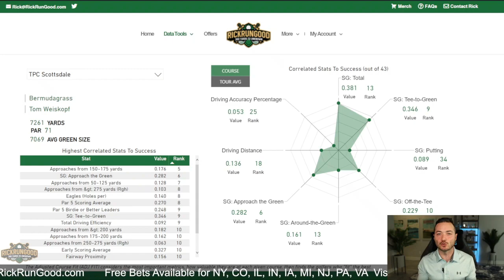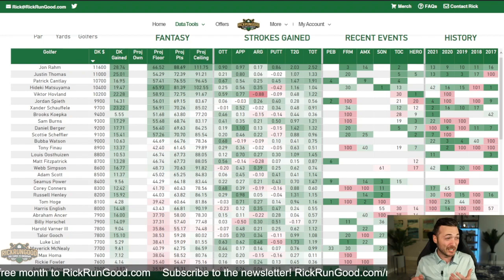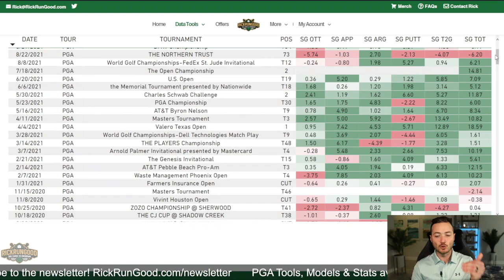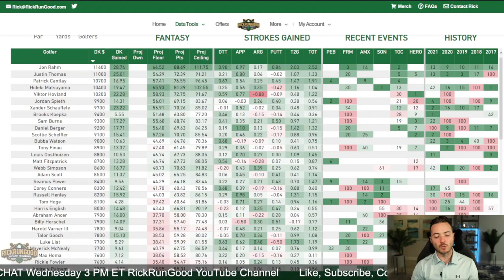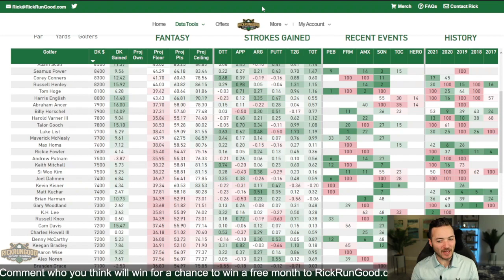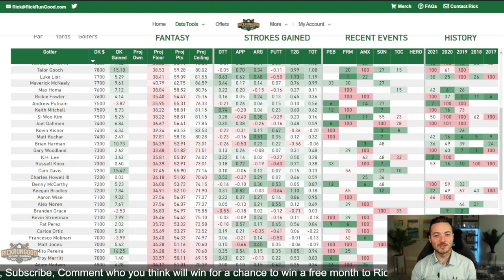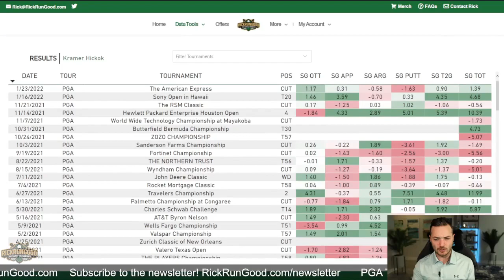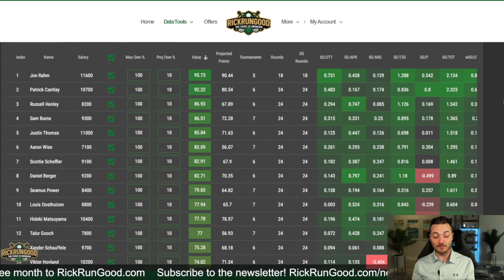2022 WM Phoenix Open | DFS Golf Preview & Picks, Sleepers - Fantasy Golf & DraftKings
The TOUR heads to TPC Scottsdale in Scottsdale, Arizona for the Waste Management Phoenix Open. Rick breaks down some plays for DraftKings and Daily Fantasy Golf.

⛳ PrizePicks 100% MATCH Up to $100 - CODE: RICK

Visit RickRunGood.com/Bets for best offers in your state for Caesars, BetMGM, and BetRivers Sportsbooks.

SHOW INDEX
0:00 Intro
1:24 Course Preview
5:05 New PrizePicks Tool
7:11 10K Range
13:12 9K Range
23:12 7K Range
30:05 6K Range
35:00 Custom Model
37:35 Outro